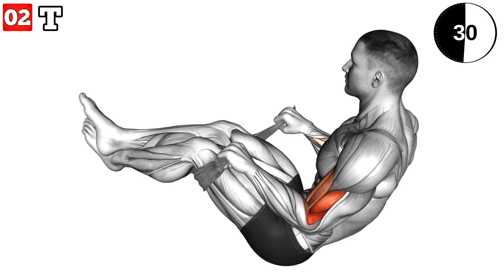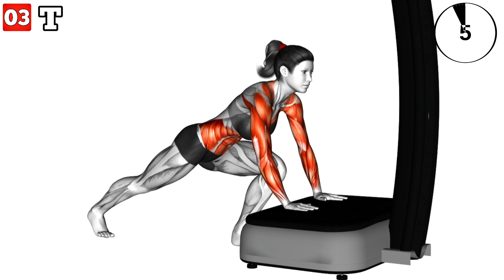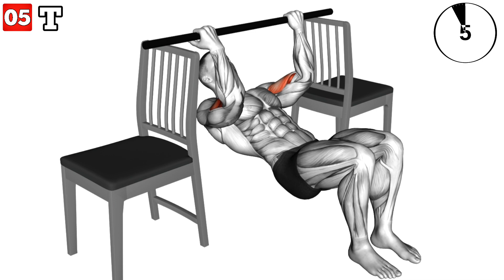Get Powerful Biceps Fast with the Ultimate Dumbbell Workout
Are you looking for a challenging but effective biceps workout? Look no further than this dumbbell workout! This workout will help you build big, strong biceps fast!
0:04 1 Exercises
0:39 2 Exercises
1:15 3 Exercises
1:50 4 Exercises
2:26 5 Exercises
3:02 6 Exercises
3:37 7 Exercises
4:13 8 Exercises
4:49 9 Exercises
5:24 10 Exercises
6:00 11 Exercises
6:35 12 Exercises
7:11 13 Exercises
7:47 14 Exercises
8:22 15 Exercises
8:52 16 Exercises
9:33 17 Exercises
10:09 18 Exercises

If you're looking for a tough but effective biceps workout, then this is the workout for you! This workout is perfect for anyone looking to build big, strong biceps fast. With a mix of cardio and strength training, this workout will challenge your muscles and help you see results!
In this video, we're going to show you how to increase your biceps curls with these dumbbell exercises. Try them out and you won't regret it!If you're looking to build muscle and increase your strength, then these dumbbell exercises are the perfect way to go. Not only are they simple to do, but they also have a major impact on your arms and chest! Give them a try and see the results for yourself!